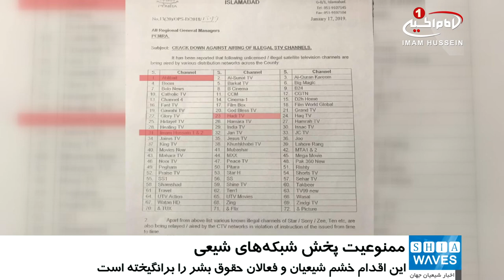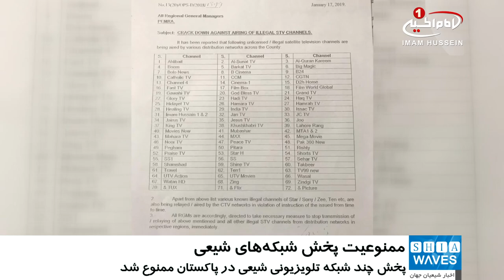ممنوعیت پخش چند شبکه تلویزیونی شیعی در پاکستان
سازمان نظارت بر رسانه‌های الکترونیکی پاکستان (پمرا PEMRA)، در بخشنامه‌ای خواستار توقف پخش برنامه‌های ۷۲ شبکه تلویزیونی شد.

به گزارش شیعه ویوز،  به نقل از خبرگزاری‌های پاکستانی، این ابلاغیه نداشتن مجوز را، بهانه توقف پخش این شبکه‌ها اعلام کرده است.

مسئولین پاکستانی مدعی شده‌اند که این بخشنامه، رسانه‌های ضِدّ دولت، ضِدّ اسلام، و رسانه‌های فرقه گرا که درپیِ نفرت پراکنی هستند را،  هدف قرار داده؛  اما در واقع رسانه‌های شیعیِ فراگیر و دور از جنجال نیز  هدف قرار گرفته‌اند.

شیعیان پاکستان ضمن ابراز نگرانی از این اقدام متعصبانه، از وجود شبکه‌هایی همچون: «هادی تی وی»، «هدایت تی وی»، «اهل بیت تی وی» و «شبکه امام حسین علیه اسلام» در این لیست، متعجب شده‌اند.

کارشناسان حقوق بشر، ابلاغ این بخشنامه را مصداق نقض حق آزادی رسانه‌ها در پاکستان دانستند.

کارشناسان این سیاست را مغرضانه و متعصبانه توصیف کردند و آن را بسیار مشکوک دانستند. چرا که این ابلاغیه، شبکه‌های وابسته به سنی‌های تندروی وهابی را که با پخش برنامه‌هایی در راستای ایجاد نفرت علیه شیعیان  فعالیت می‌کنند، شامل نشده ‌است.